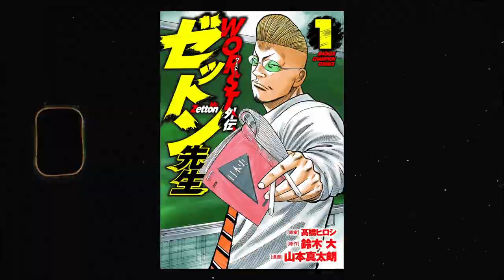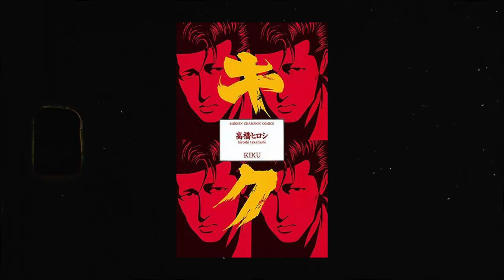4 MANGAS QUE TU DOIS LIRE !!! ( Présentation furyo #2 )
Salut !
La vidéo a un peu de retard je suis désolée, en tout cas j'espère qu'elle t'as plu !
Dis moi si tu as déjà lu un des mangas de la liste ou si un manga t'as fait de l'oeil

TCHOOO

Musique de fond Instru de Insomnie de Népal ( RIP Népal )